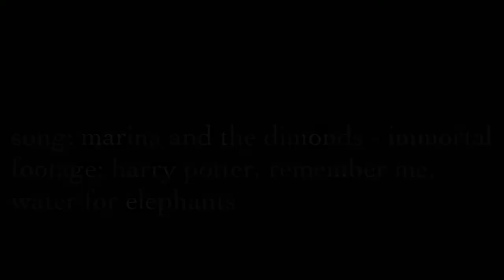ϟ Immortal || Cedric/Harry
If you know me, you know that I am a sucker for AUs, so here's an AU for you: Cedric Diggory wasn't killed and was Harry's boyfriend.
Turns out this was harder to vid than I anticipated, but I still like the result.

Tomorrow I am finally going back to work, after 2 weeks of being ill. So that means that my vidding strike is ending for a while.